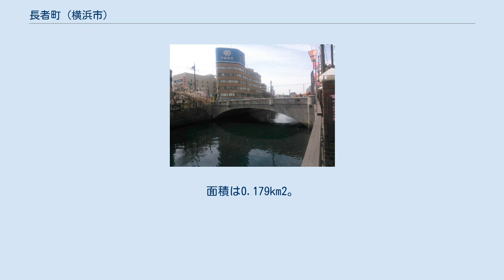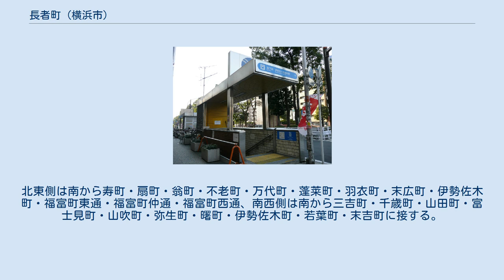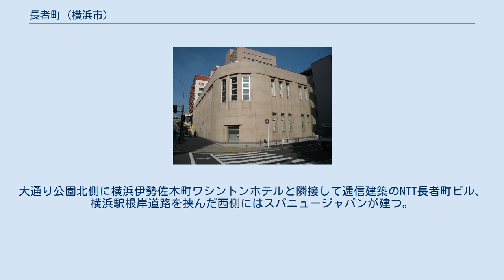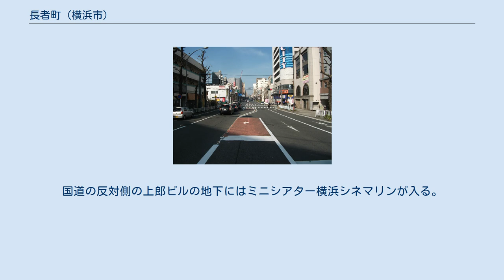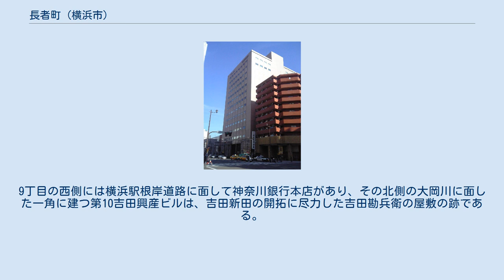長者町 (横浜市)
日本 」 神奈川県 」 横浜市 」 中区 」 長者町 長者町（ちょうじゃまち）は横浜市中区の町名。
現行行政地名は長者町1丁目から長者町9丁目（字丁目）で、住居表示は未実施。
面積は0.179km2。
 吉田新田を横断するように、横浜駅根岸道路沿いに南東-北西に細長い町域を持つ。
南東の1丁目は中村川を挟み石川町、北西の9丁目は大岡川を挟み日ノ出町に接し、その間の長さは約1kmあまりである。
北東側は南から寿町・扇町・翁町・不老町・万代町・蓬莱町・羽衣町・末広町・伊勢佐木町・福富町東通・福富町仲通・福富町西通、南西側は南から三吉町・千歳町・山田町・富士見町・山吹町・弥生町・曙町・伊勢佐木町・若葉町・末吉町に接する。
伊勢佐木町は2丁目と3丁目の間で長者町に分断されている。
4・5丁目の境に大通り公園が横切り、その地下に横浜市営地下鉄伊勢佐木長者町駅がある。
JR根岸線の関内駅へは、最も近いところで500m弱である。
 吉田新田の埋立地にあり、『横浜沿革誌』によると1870年（明治3年）6月頃に長者町の地名が付けられた記録が残っている。
地名の由来は瑞祥地名である説と、町内の長者稲荷から採られた説がある。
1889年（明治22年）横浜市制施行により横浜市長者町となる。
1928年（昭和3年）の地番整理で蓬莱町・梅ヶ枝町・福富町・末吉町・若竹町・賑町・久方町・足曳町・雲井町・若葉町の一部または全域を合併し、現在の姿になる。
 2017年（平成29年）12月31日現在の世帯数と人口は以下の通りである。
なお、7丁目と8丁目は非公表。
 1丁目東側には東京電力の中営業センター、4丁目には横浜長者町郵便局がある。
大通り公園北側に横浜伊勢佐木町ワシントンホテルと隣接して逓信建築のNTT長者町ビル、横浜駅根岸道路を挟んだ西側にはスパニュージャパンが建つ。
国道16号と交差する長者町5丁目交差点に面して城南信用金庫横浜支店と、国道に沿ってアール・エフ・ラジオ日本本社とラジアントホールが入る三共横浜ビルが並ぶ。
国道の反対側の上郎ビルの地下にはミニシアター横浜シネマリンが入る。
8丁目東側には福富町方面に清正公通りが伸びる。
かつてこの地にあった常清寺が清正公を祀っていたことに由来するが、常清寺の本堂は1970年に久保山に移転。
清正公堂も1978年に常清寺の本堂に移転し、跡地はセイショウコウプラザの名称の飲食店ビルとなった。
その後、周辺地域住民からの要望により、1998年2月に、横浜駅根岸道路を挟んだ西側の長者町9丁目にある立体駐車場の一角に清正公堂分院として再建された。
9丁目の西側には横浜駅根岸道路に面して神奈川銀行本店があり、その北側の大岡川に面した一角に建つ第10吉田興産ビルは、吉田新田の開拓に尽力した吉田勘兵衛の屋敷の跡である。